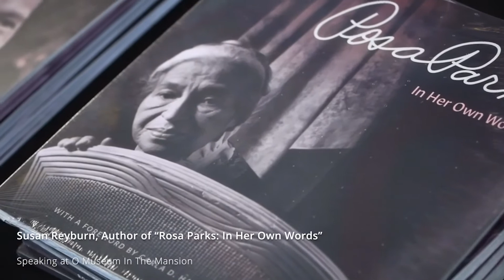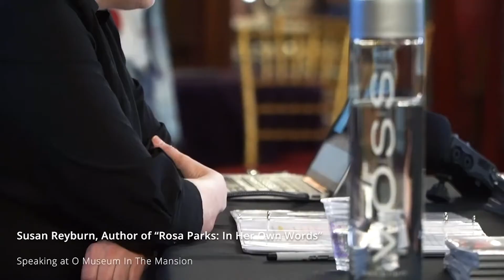Susan Reyburn, Author of Rosa Parks: In Her Own Words Discussing the Book at O Museum in The Mansion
Video created by PIR - Perception is Reality a subsidiary of O Museum in The Mansion.